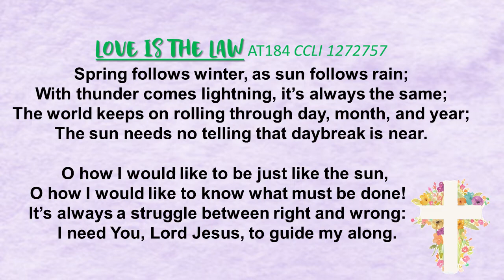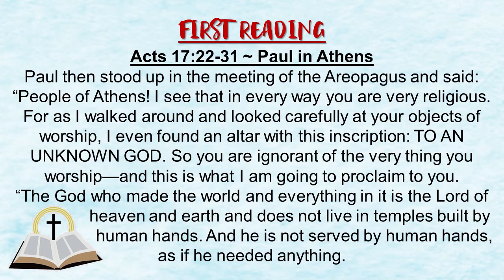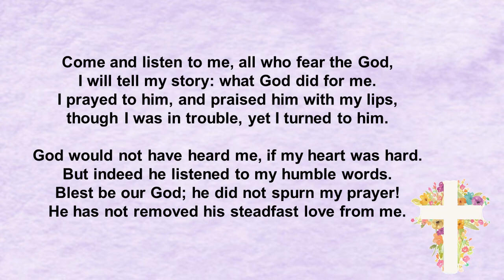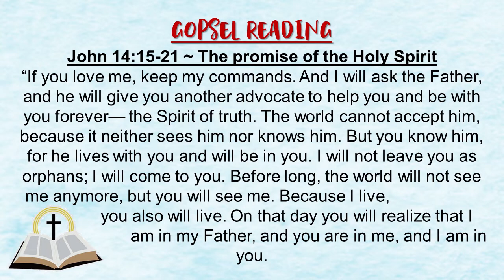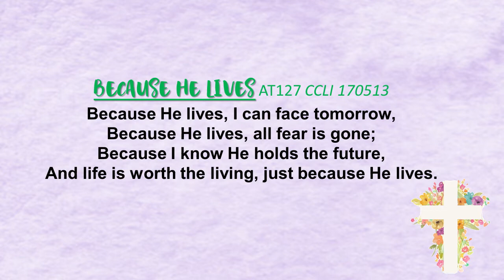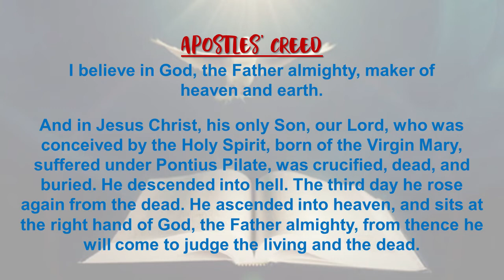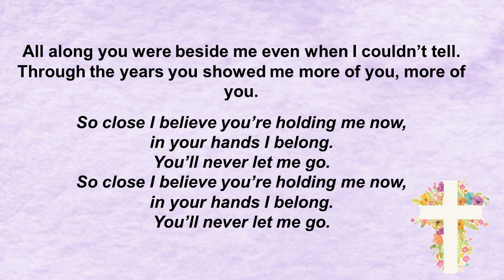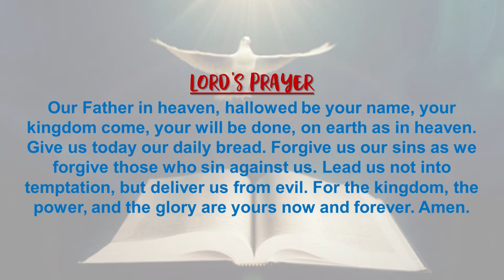Church 17 05 20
Welcome to the WHBLC online church service for this Sunday .
We hope you enjoy the service and we can come together as a community, sharing God's love to all.
Our prayers go out to you all.

Sermon by Pastor Mark Winter

Prerecorded at St Philips